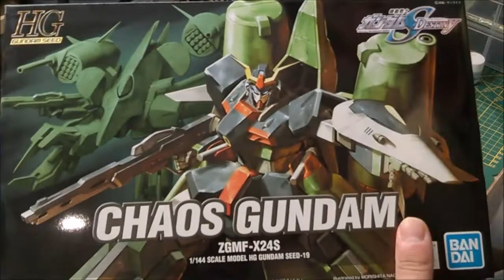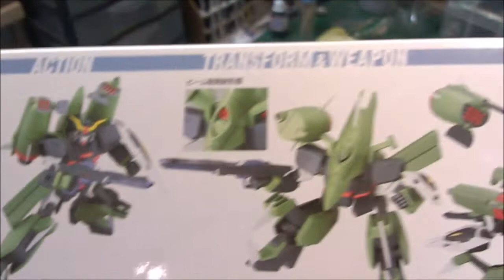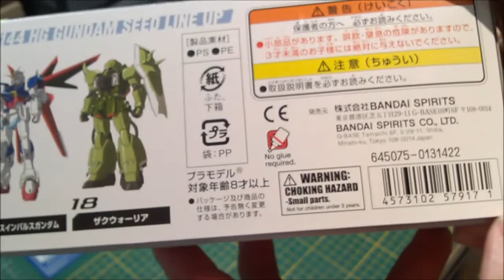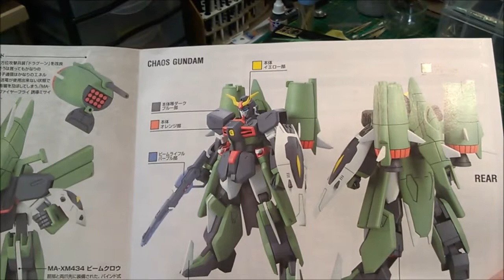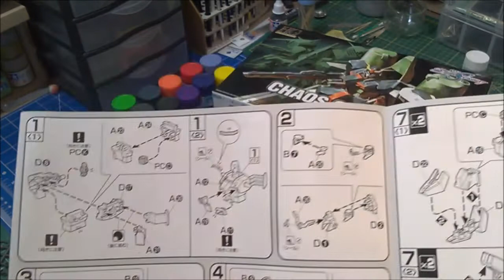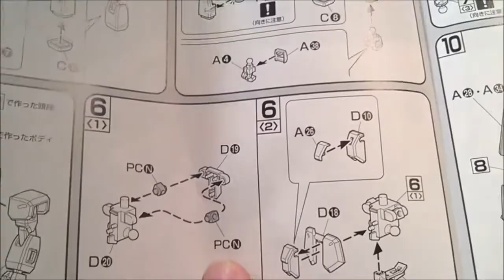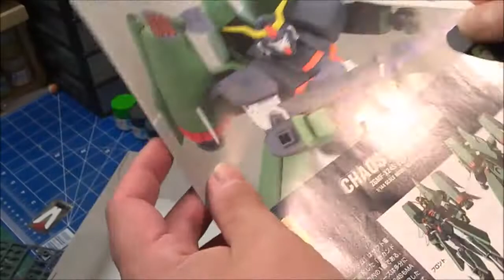[FR] AlCyn - Gunpla & Figurines #93 : Unboxing HG Chaos Gundam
Unboxing du High Grade Chaos Gundam. Un Kit Bandai au 1/144 de la série Gundam Seed Destiny.